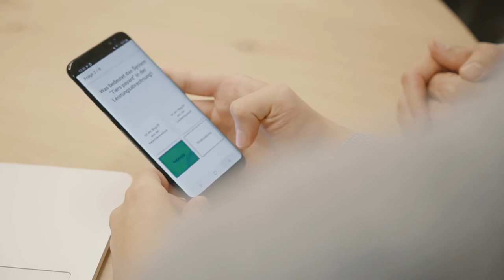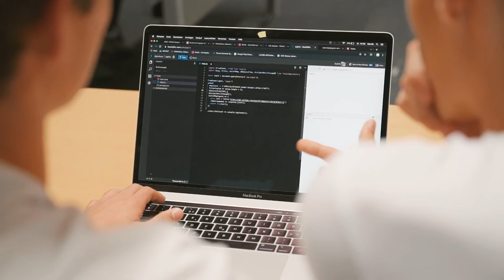Werde Informatiker/-in Applikationsentwicklung EFZ bei der CSS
Ein Einblick in den Alltag einer Lehrstelle bei der CSS in Luzern als Informatiker/-in Applikationsentwicklung EFZ